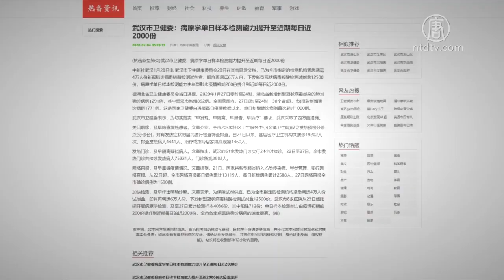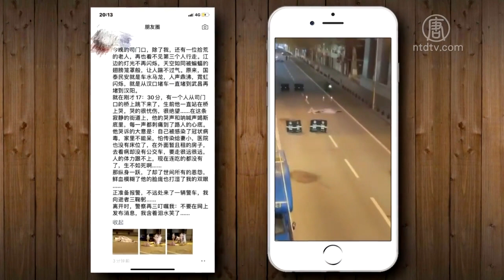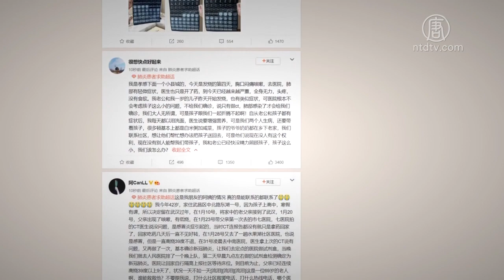他们死了 连个数据都算不上【中国禁闻】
【新唐人北京时间2020年02月04日讯】武汉肺炎疫情严重，湖北各地封城防疫，交通基本不通，中国各大公司企业也纷纷延长新年假期，外界预计年后农民工返工数量将大幅减少，也有很多农民工担心复工后，能否再有就业机会。

英国《金融时报》报导，受到武汉肺炎疫情的影响，今年中国大部分地区的企业、工厂都有推迟开工的通知，疫情也令服务行业无限期停业。

物流公司DHL在报告中发出警告：疫情导致的交通暂停和隔离，可能会令很多任务人无法返工。

苹果代工厂和硕公司的高管也表示，工厂在新年后可能要裁减工人数量。

湖南农民工曾先生：「现在全国都在隔离那个疫情，躲在家里，我们整个公司都还没有收到出工通知，我们这边现在还没有，全部都很自觉的呆在自己家里面没出去。」

目前，中国三分之一的省份延长停工时间到2月10号，已经返乡的农民工担心疫情可能会持续更长时间，不出远门更安全一些，也有很多农民工担心复工后能否再有就业机会。

山东农民工李先生：「不能上班吧，作为一个初创的创业者，房租啊各种费用会迭加，第二个是也没办法开工，有的同事也在家里面隔离，相对工作效率低很多。现在就只能是硬扛。」

老家位于山东济宁的农民工李先生表示，因武汉肺炎疫情严重，他们当地的小村庄也对外封闭。

李先生：「家里面现在整个村子，一个村子本来是很多条路可以进村，把那个路用土全部封起来了，堆了很高的路障，只留了一个小路口，然后那个地方专门有人把守，只准出不准进，然后每天测量体温，现在也是属于一个隔离状态。」

1月27号，中共三个部门联合向返乡农民工发出「疫情防控倡议书」。

2月2号，中国国务院总理李克强再次提到农民工问题，他宣称：「要引导农民工分批有序到岗」，保障「涉及重要国计民生企业、重大工程员工及时返岗」。

但在湖南钱粮湖镇自主创业的周先生向新唐人表示，政府雷声大雨点小，感受不到中央的照顾，现在受疫情影响，生意更是雪上加霜。

湖南小业主周先生：「我们已经停业，员工放假，里面库存的这些食品可能会变质，面临倒闭的风险，我们这个做不下去啦，本来就很艰难，本来就做的很累，本来生意就不好，各方面他都是上面有政策，下面我不知道是否有对策，总之到我们下面，就感觉不到上面的那层善意。」

据德国之声报导，江西省的九江市和湖北省的黄冈市相隔不远，这次疫情在武汉爆发后，黄冈市成了重灾区，也是最早关闭的城市之一。

如今，两地虽然不通车，步行过桥仍可以自由出入，年后许多农民工都以这种方式出去寻找工作，但这引发了人们对疫情扩散的担忧。

一名吴姓企业主向媒体表示，他担心那些从湖北出来的人，如果带着病毒到中国的其他地区去，很可能会感染更多的人。

事实上，在这次肺炎疫情的影响下，四处封城封路，导致很多农民工血本无归、走投无路，也有很多人因此倾家荡产，开始为一日三餐发愁。

以养殖业为例，由于疫情的扩散，中国有许多饲料厂无法开工，很多小鸡都没有饲料可喂。而很多人因为怕感染病毒，见活禽色变，所以也不会买鸡。

除了养殖业，种植业农民的日子也不好过。原本广东地区每年都会在新年期间举办花市，但今年受肺炎疫情影响，广东地区的花市也提前结束了。

因为花市闭市，运回家又要花钱，很多花农只能把花都砸了。还有不少果农也遇到了类似的情况，他们都只能把辛苦培育的农作物亲手毁掉。

采访/陈汉 编辑/孟心琪 后制/钟元